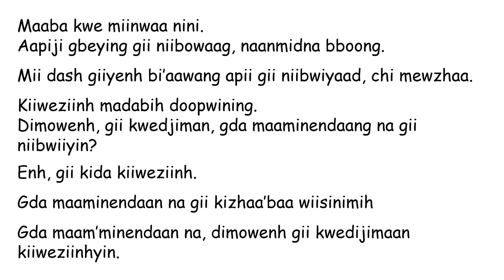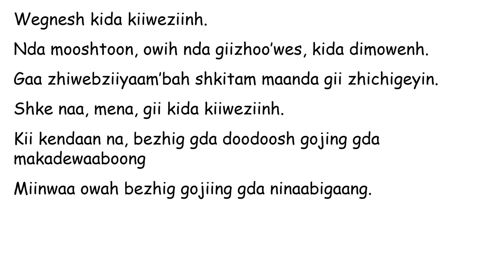shke naa mena 2024 baapwin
Anishinaabe baapwin